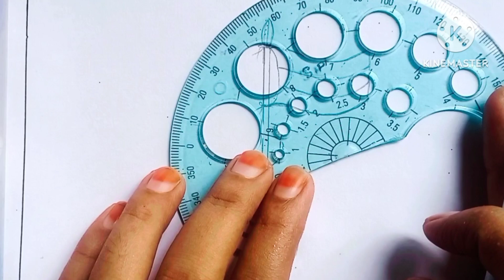HOW TO DRAW INDIAN FLAG 🇮🇳 | STEP BY STEP